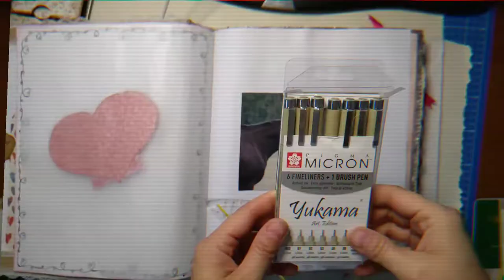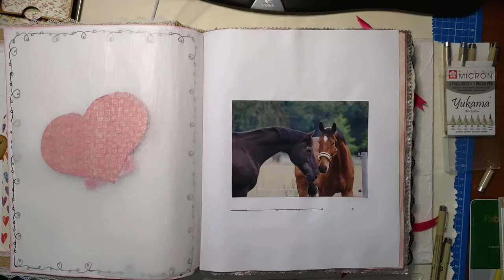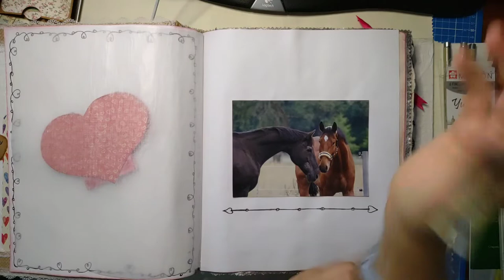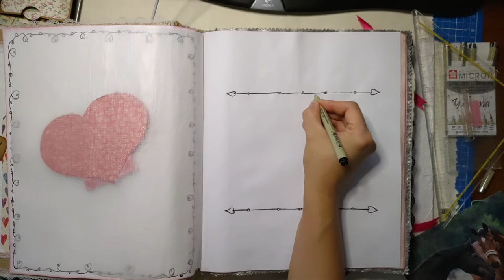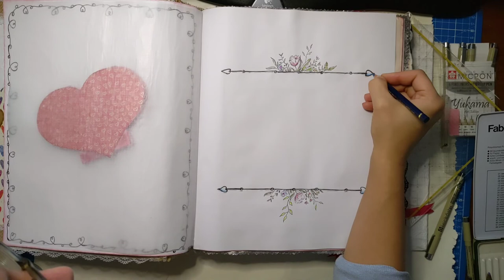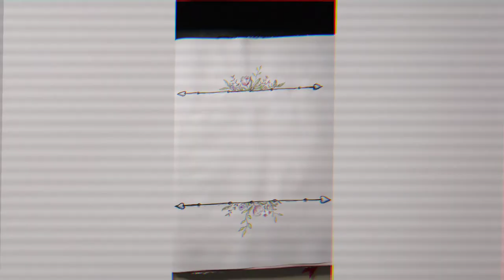Hochzeitsalbum die erste Seite erstellen - Junkjournal Scrapbooking Fotoalbum [deutsch]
Heute geht es um die ersten Seiten des Hochtzeitsalbums. Sie sollen was besonderes sein und natürlich nicht zu voll, so dass das schönste Bild voll zur Geltung kommt.

Dieses Projekt hat mir riesig viel Spaß gemacht und es natürlich auch einiges an Ideen, Zeit und Material hin eingeflossen. Ich habe collagiert, gezeichnet, geklebt, gerissen und getüdelt. Insgesamt werde ich so an die 80 bis 100 Stunden gebraucht haben... An einigen Sequenzen davon lasse ich euch nun in meinen Videos teilhaben - ich bin ganz gespannt, wie ihr es findet! Und zum Schluss gibt es noch das finale Flipthrough - freut euch drauf!!!

Herzlichst - Varaya